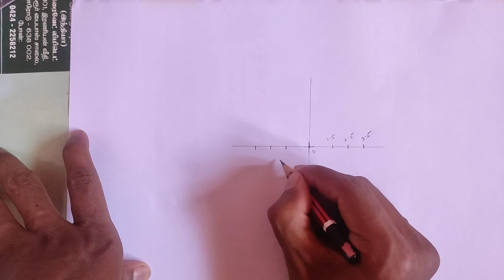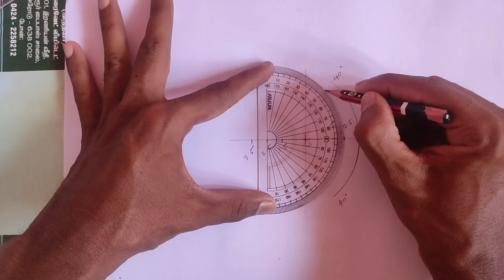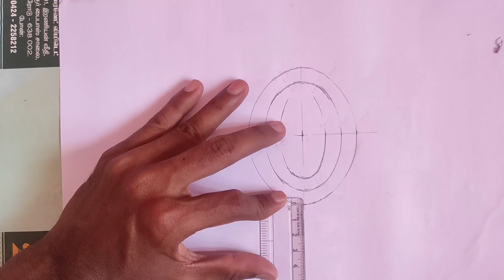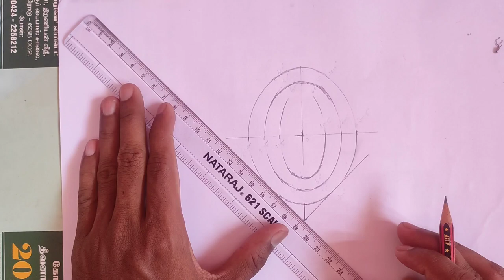HOW TO DRAW FLORAL DIAGRAM OF CLITORIA TERNATEA | மலர் வரைபடம் வரையும் முறை கிளைடோரியா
In this video iam showing how to draw floral diagram of CLITORIA ternatea belongs to the family fabaceae